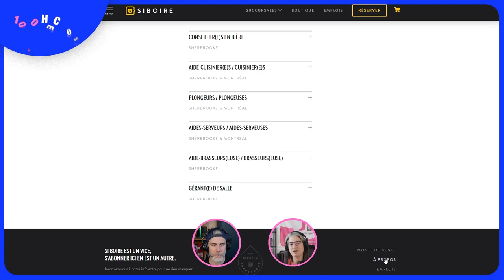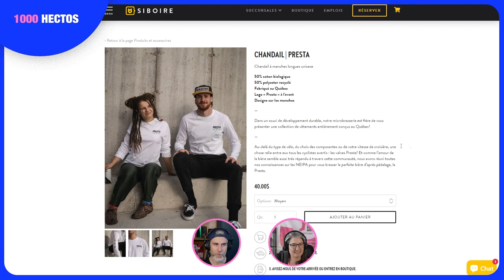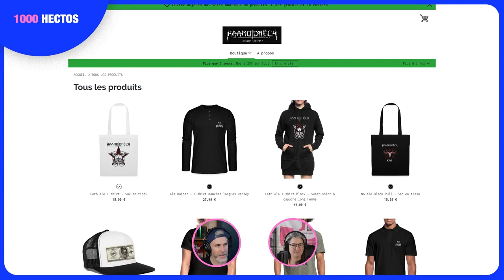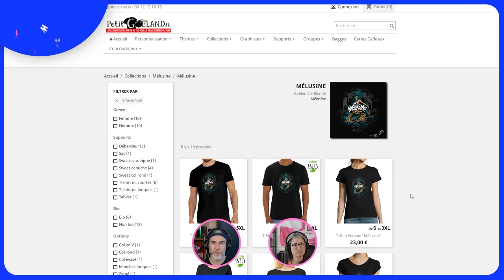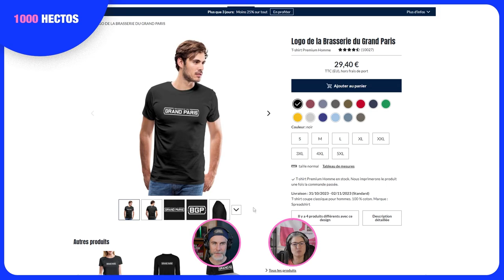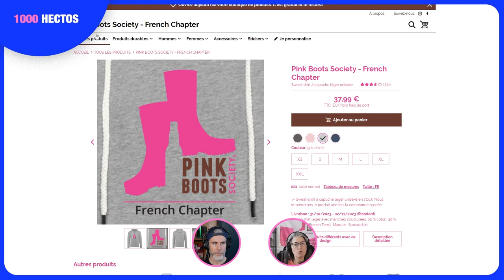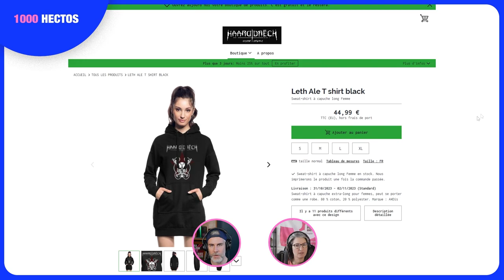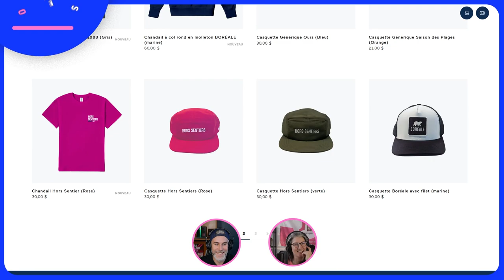Comment le merchandising renforce l'image de marque d'une brasserie ?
Le merchandising brassicole, un levier marketing à ne pas négliger !

Dans cet épisode, on explore comment tirer profit du merchandising pour renforcer l'image et la stratégie marketing de votre brasserie. On revient notamment sur :

- L'importance de choisir des produits dérivés qui reflètent parfaitement votre identité de marque
- Les astuces pour créer des visuels originaux et des produits désirables
- Comment jouer sur la rareté et l'expérience d'achat en boutique
- L'intérêt de créer une boutique en ligne via des plateformes dédiées

Grâce à de nombreux exemples concrets de brasseries et de leurs initiatives merchandising réussies, vous découvrirez toutes les clés pour faire de vos goodies un véritable atout marketing ! Alors, prêts à explorer le potentiel du textile et des produits dérivés pour votre marque ? Cet épisode est fait pour vous !

🎙️ 1000 HECTOS est produit et présenté par :
🧜‍♀️ Dorothée Van Agt – Formatrice et consultante pour Allegoria
🧟‍♂️ Ludovic Mornand - Exorciste chez Studio Blackthorns

Si ce Podcast vous plaît, soyez nos ambassadeurs ! Comment ?
🙏 En vous abonnant au podcast sur votre plateforme d'écoute
🙏 En nous laissant un avis (sympa) et en notant le podcast avec des ⭐⭐⭐⭐⭐ sur Apple Podcasts & Spotify
🙏 En partageant avec vos amis via WhatsApp, Linkedin avec un petit mot qui leur donnera envie d’écouter !